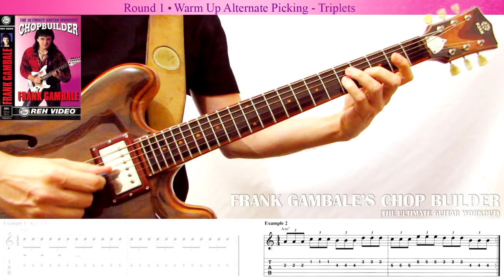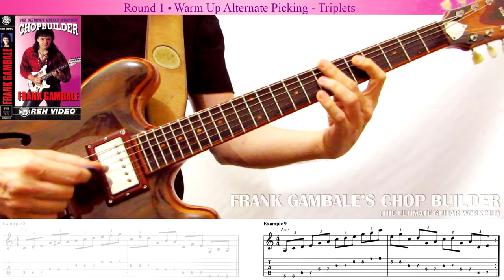Frank Gambale's Chop Builder Round 1